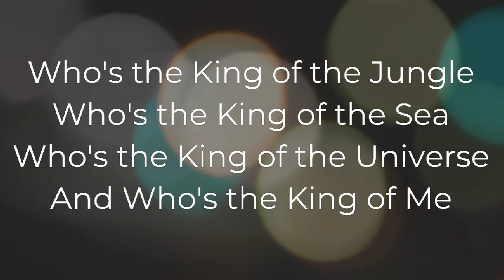Who's the King of the Jungle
One of the all time favorite songs from summer camps... Who's the King of the Jungle?! As the Creator, God is the one who makes the rules. He is "King of the Universe".